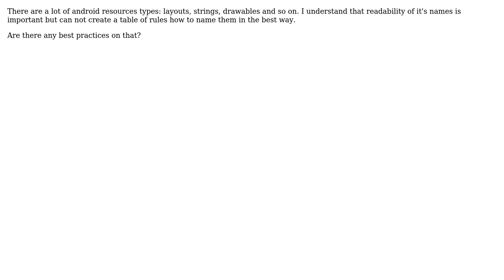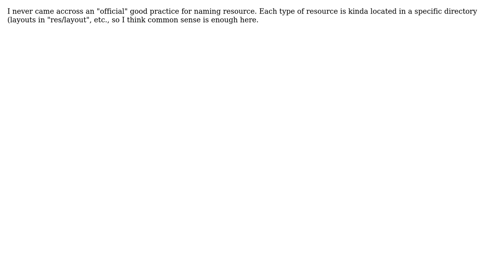Best Practises in Android Resources Naming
With thanks & praise to God, and with thanks to the many people who have made this project possible! | Content (except music & images) licensed under CC BY-SA | Music | Images & others | With thanks to user Vladimir Ivanov user Thibault J and the Stack Exchange Network Trademarks are property of their respective owners. You are responsible for your own actions.